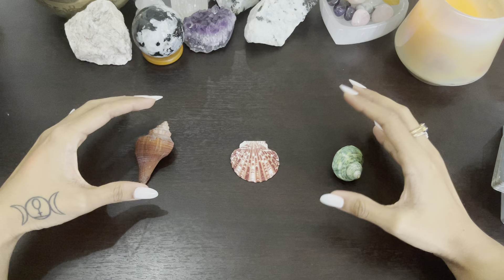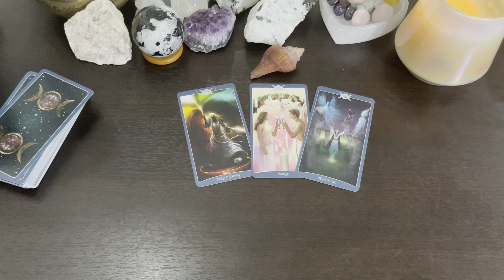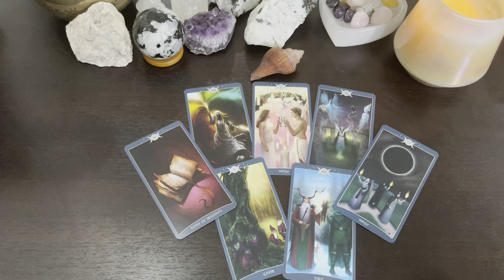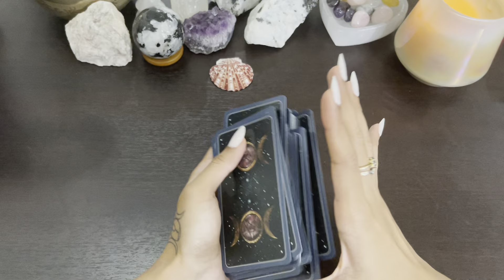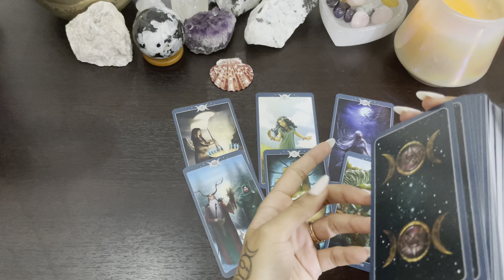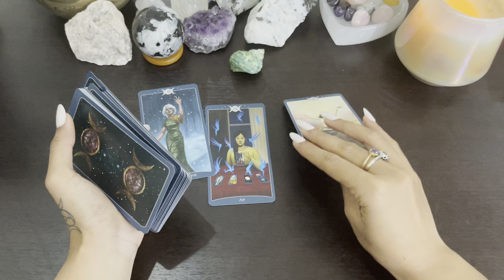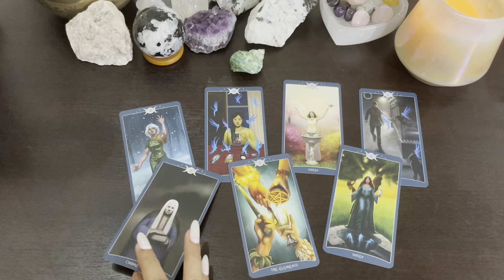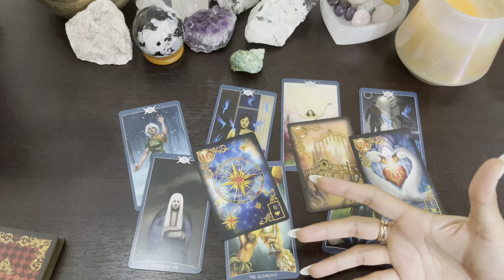**pick a card** ENERGIES AROUND YOU AND COMING TOWARDS YOU VERY SOON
PILE 1- 01:24
PILE 2- 10:19
PILE 3- 18:11

1. 2 questions email/audio: INR500/10USD
2. Video recorder 2 questions: INR750/13USD
4. Video recorder 3 questions: INR1200/18USD
6. Full reading on video call: INR 2500/ 40USD
7. Law of attraction practice and healing sessions- INR 3500/ 50USD
8. AURA reading (to know which crystals would suit you)- INR1800/30USD
9.  CANDLE WAX READINGS- messages from the universe - 50usd/ 3500INR
10. Numerology report- 4000INR/ 63usd- detailed analysis of life path, soul urge, karmic patterns and debts and destiny number